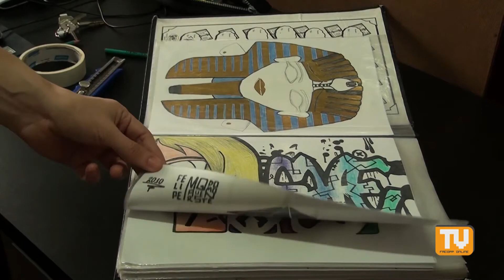ENTRE/VISTAS 8ª EDIÇÃO - Entrevista com Leonardo Ferreira (31/05/2017)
A oitava edição do programa Entre/Vistas aborda o tema cultura de rua. A cultura hip hop consiste em reunir três tipos de artes e quatro elementos: a dança (através do break, praticada pelo b.boy ou b.girl), a música (através do rap, exercida pelo mc (mestre de cerimônia) e pelo dj (disc-jóquei), e o da pintura (através do grafite, feitos pelos grafiteiros).
Desde a fase inicial, nos Estados Unidos, em meados das décadas de 1960/70, à chegada ao Brasil, no início da década de 1980 e sua chegada à região de Presidente Prudente, no início da década de 1990.
Para falar sobre esses assuntos, o convidado dessa edição é o diretor e coordenador do grupo “Ruas de Fogo”. Um dos pioneiros do hip hop em Presidente Prudente e hoje diretor do departamento de atividades socioculturais da Prefeitura, Leonardo Ferreira.

FICHA TÉCNICA
DIRETORA DE JORNALISMO: THAISA BACCO
EDITORA CHEFE: ADRIELLE ROZENDE
EDITORA EXECUTIVO: ALINE MUCHIUT
APRESENTADORA: CAROL LIMA
PRODUTORA DE ESTÚDIO: BRUNA SUGANO
DIRETOR DE TV: ALEXANDRE CARVALHO
PRODUTORES:PAULO TAROCO, LUCAS FOSTER
REPÓRTERES:, ABRAÃO WYLLAMS, ANDREI RIBEIRO
CINEGRAFISTAS:ISABELE KARINE, ELISAMA REIS, RAFAEL MOREIRA
EDITORES DE TEXTO: ANA CAROLYNA SIMÕES, FRANCISCO ALVES
OPERADOR DE TP: THIAGO ANACLETO
OPERADOR DE VT: ALISSON NEGRINI
MAKING OF: MARIA JÚLIA MEYER
OPERADOR DE ÁUDIO: GUILHERME GALLEGO
TÉCNICO DE ÁUDIO: JESLEY ALMEIDA
EDITOR DE IMAGENS: CARLOS SHIROSAWA, BRUNA SUGANO
HEMEROTECA: ALESSANDRA LIMA, MARLENE REVERTE